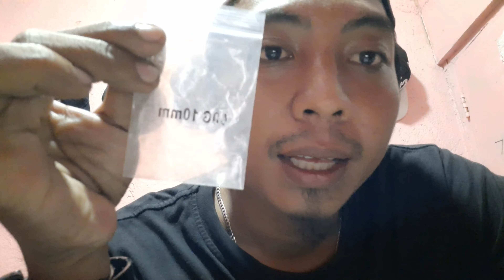PAANO MAGPALAKi o MAGSTRETCH NG EARPiERCiNG TUNNEL ? 8mm going 10mm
Yo Wazz'up mga Boss ..
iT's me again Emboii TV and
at kung bago ka palang dito wag mo
and Share para lagi kang updated sa mga
bago kong upload .. SALAMAT po